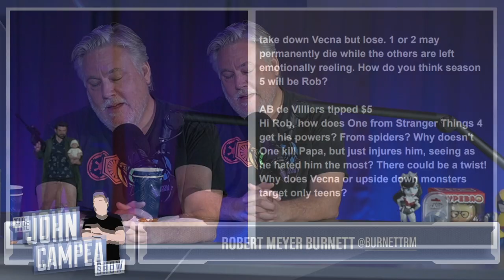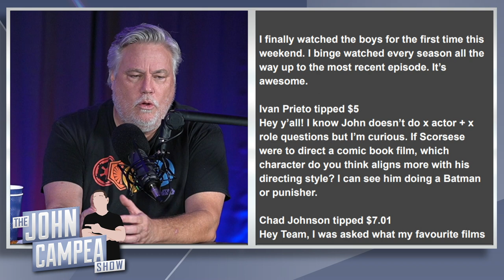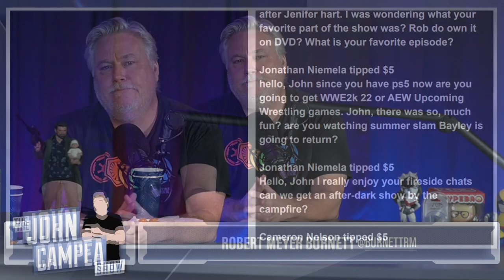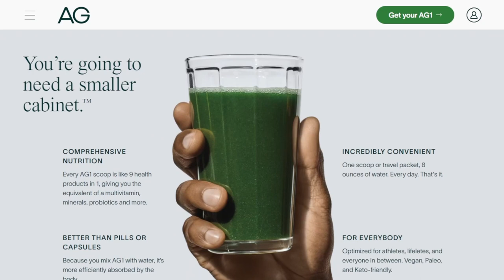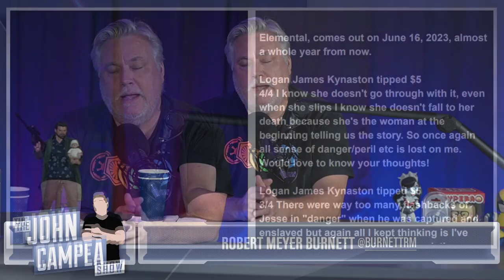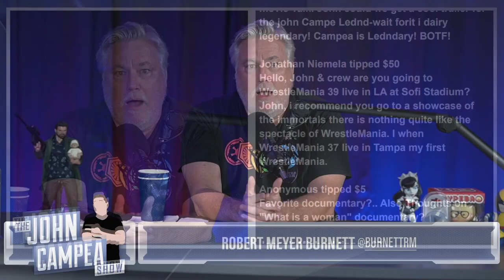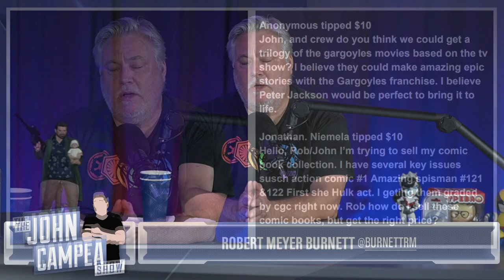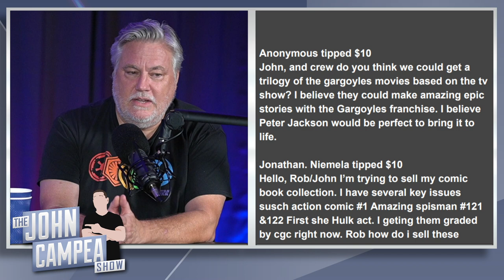Can Prequel Stories Have Tension When You Know The Ending? - Mailbag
to get your free year supply of Vitamin D and 5 travel packs!

Mic pre-amps

Streaming Software
Wirecast Pro